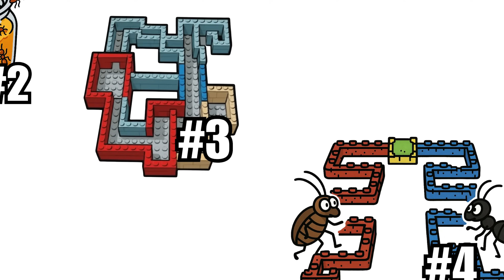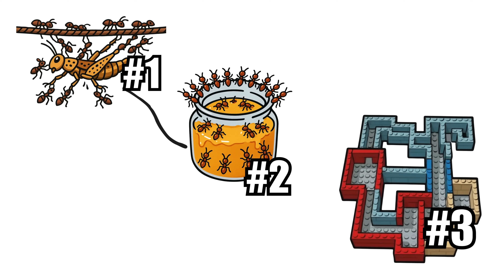Ant Colony Simulation: Can They Pass 4 Extreme Challenges? 😱 ANTTREK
What defines greatness in nature?
For ants, it isn’t size—it’s strength, speed, and intelligence.
In this video, I simulated 4 survival tests to push my ant colony beyond their limits:
1️⃣ Strength – Can they drag a heavy cricket across a fragile rope?
2️⃣ Speed – Who will devour the bowl of honey first?
3️⃣ Intelligence – Can they outsmart deadly traps to rescue their queen?
4️⃣ Strategy – Will they beat a cockroach in an obstacle-filled race?
From raw power to lightning speed to sharp intelligence, these tiny warriors face it all.
Every trial reveals how ants adapt, cooperate, and outsmart the impossible.
This is more than just a challenge—it’s a journey into the hidden world of ant survival.